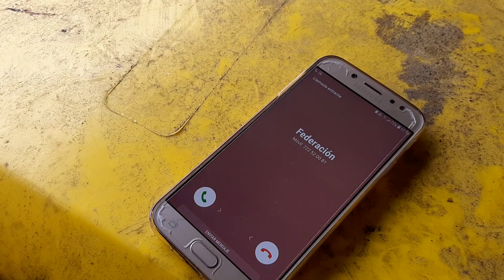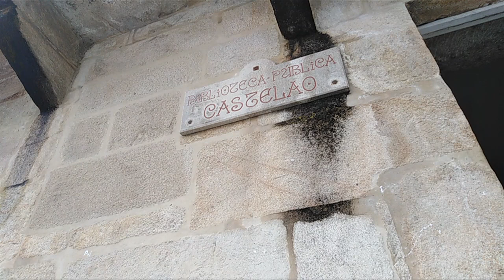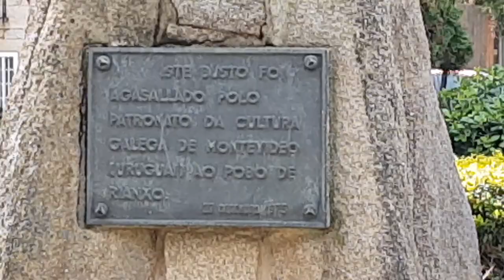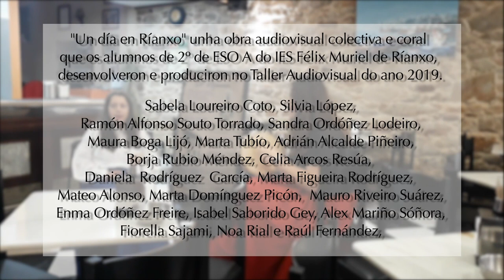UN DIA EN RIANXO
Proxecto audiovisual desenvolvido polo alumnado de 2ºESO do IES Félix Muriel, dirixidos por Marcos Gallego.